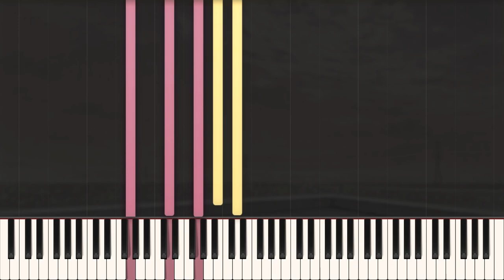YOU and ME and HER - Always and Forever [Piano Tutorial]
Always and Forever (ずっと、ずっと。)
Composed by Hirata Hironobu
From Kimi to Kanojo to Kanojo no Koi (a.k.a. YOU and ME and HER: A Love Story)
Developed by Nitroplus